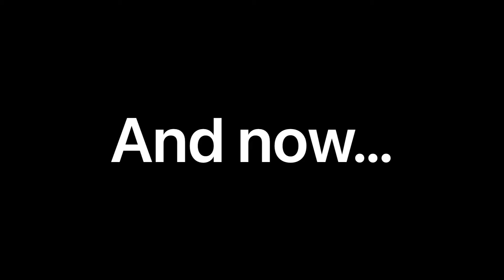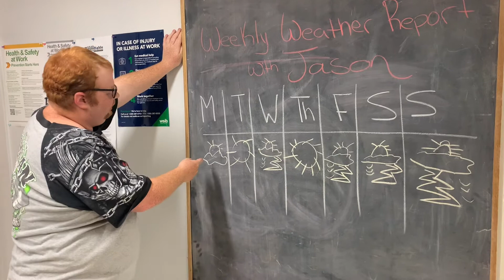Lola Update July 18 2022